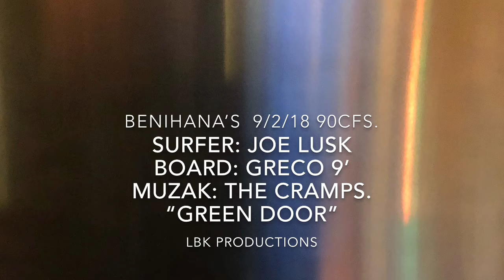Longboarding RRP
Big board, low flow.